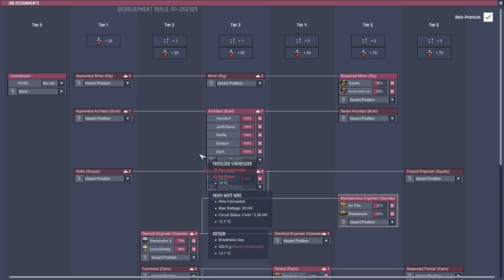Oxygen Not Included #19 POWER AND CRASH - Ranching Update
Oxygen Not Included allows players to manage their colonists and help them dig, build and maintain a subterranean asteroid base. Players will need water, warmth, food, and oxygen to keep them alive, and even more than that to keep them happy

"Ranching Update" is the latest upgrade of the game that enables dupes to domesticate the critters for breeding and food.

In this series I will try to build efficiently and effective; while trying out as much of the game as possible.

Schedule: Tuesday, Thursday, Saturday at 5 PM CET